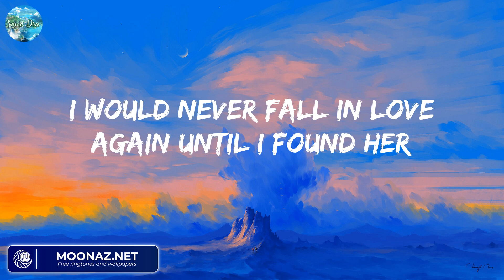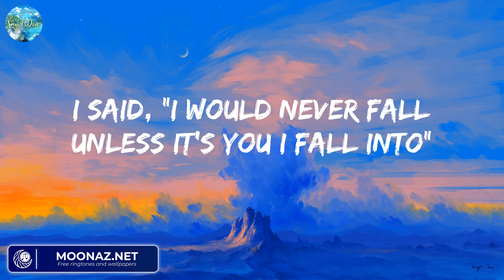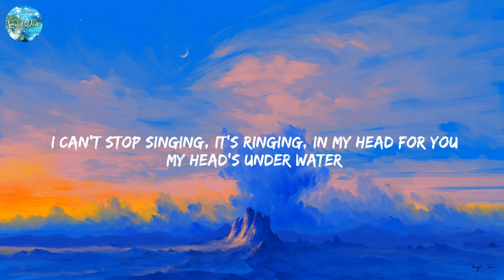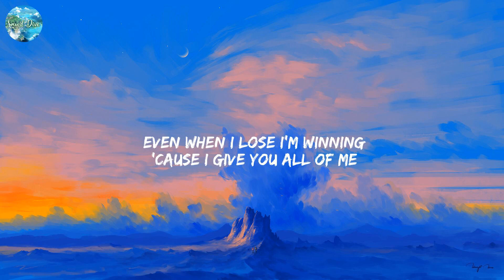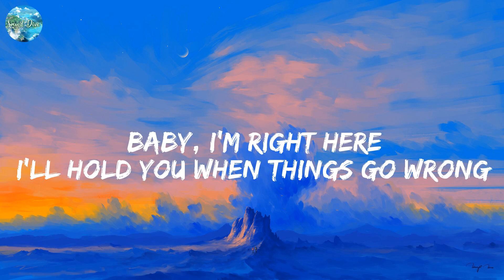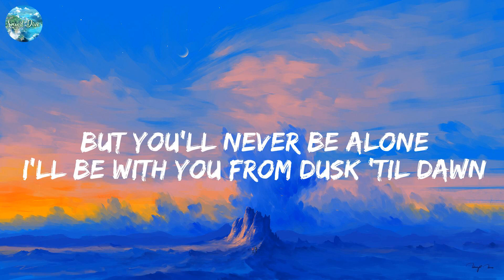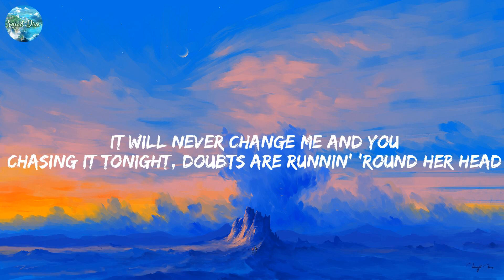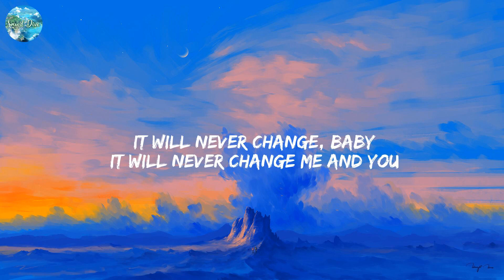Until I Found You - Stephen Sanchez (Lyrics) Until I Found You, All of Me, Dusk Till Dawn,....